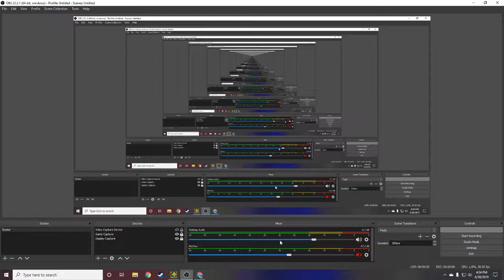The "Real" Challenge verified live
Original Stream: shorturl.at/jmN59